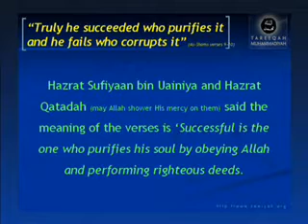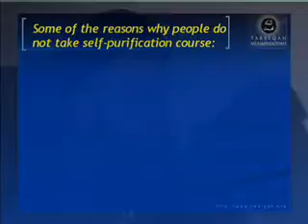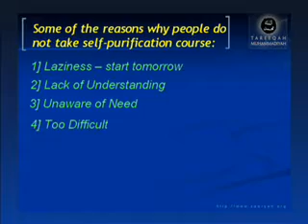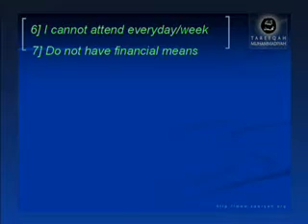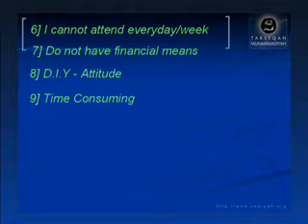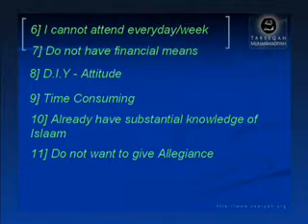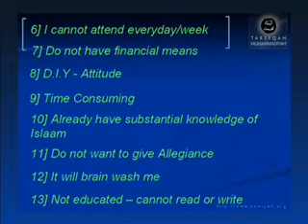Purification of the Heart - Part 12 of 17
Muhammadiyah Productions brings you the DVD 'Pu... (more)
Added: January 28, 2008
Muhammadiyah Productions brings you the DVD 'Purification of the Body, Mind, Heart and Soul' - The self - Purification course. In this uniquely presented science of Islam namely Al - Tazkiyah tul Nafs (Purification of the Heart) you will discover the spiritual dimension of Islam, and a way to purifying and developing your imaan and the love for Allah and his Messenger. Explained using presentation slides by Shaykh Ahmad Dabbagh it is sure to open your eyes to the practicality of purifying oneself, living a life in complete compliance with the Quran and the Sunnah, whilst living in the modern age, a course which is free of charge, is tailored to individual needs it is open for all, both male and female.